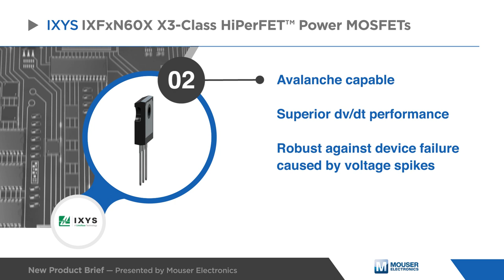IXYS IXFxN60X X3-Class HiPerFET™ Power MOSFETs | New Product Brief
IXYS IXFxN60X X3-Class HiPerFET™ Power MOSFETs are developed using a charge compensation principle and proprietary process technology.